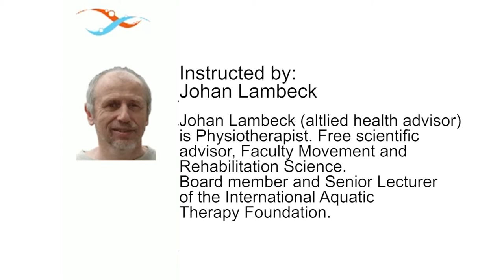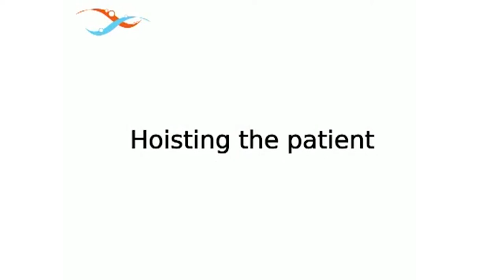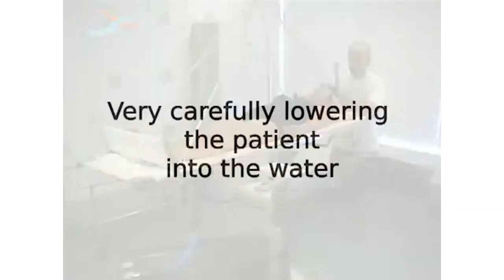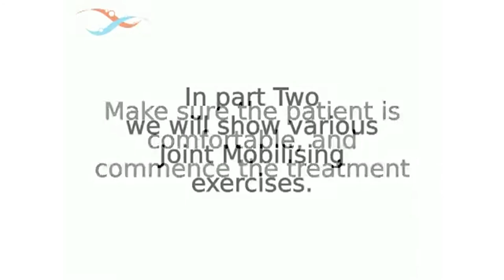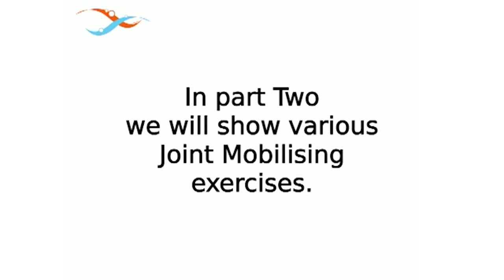Patient Handling - How to hoist a patient in a butterfly bath / hubbard tank | EWAC Medical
In this renewed video, prepared in co-operation with Johan Lambeck, we demonstrate patient handling in Butterfly Bath treatments. Using an overhead hoisting system, the patient can be lowered in the bath, as well and removed from it after the treatment has ended.

for more information about all our products.